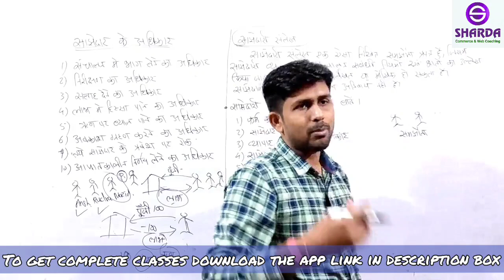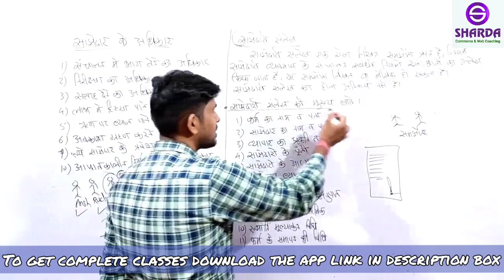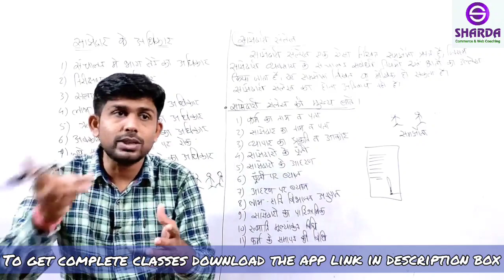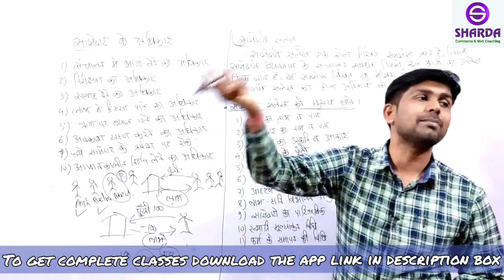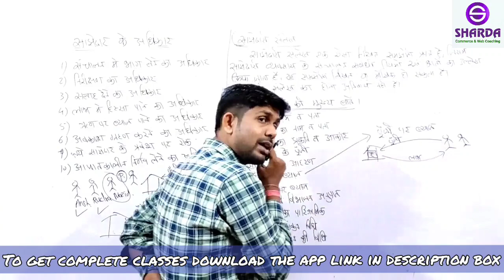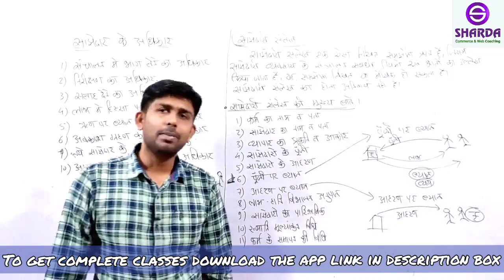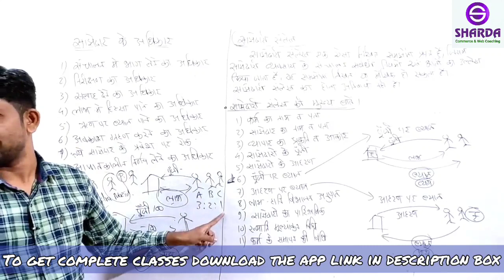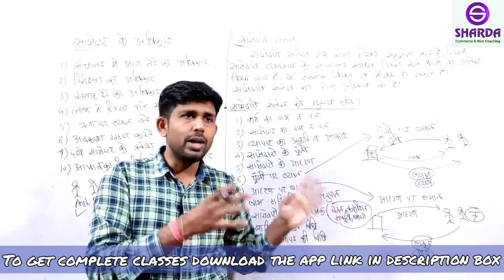sajhedari sanlekh kise kahate hain | 12th commerce hindi medium | accounts | cg board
Labh hani niyojan khata kaise banate hain | class 12th(Hindi medium) | Accounts | chapter 1|

sajhedari kya hai   साझेदारी क्या है

sajhedari kya hai
sajhedari ka english kya hota hai
sajhedari ko english me kya kehte hai
sajhedari kya h
sajhedari valal prashn ka trick kya hai
sajhedari kise kehte hai
sajhedari ka english kya hoga
sajhedari ko english mein kya kahate hain
sajhedari ko angreji mein kya kahate hain
sajhedari ka arth

sajhedari kise kahate hain
sajhedari sanlekh kise kahate hain
sajhedari sanlekh
sajhedari sanlekh kya hai
sajhedari sanlekh se aap kya samajhte hain
sajhedari kya hai
labh hani niyojan khata kaise banate hain
sajhedari sanlekh kya h?
partnership kise kahte haina
sajhedari sanlekh se aap kya samajhte h
sajhedari sanleh
sajhedari se ap kya samajhte hain
sajhedari se aap kya samajhte hain
sajhedari khate samanya parichay

cg board class 12 commerce hindi medium.
cg board class 11 commerce book hindi medium.
class 12th commerce
12th commerce online classes hindi medium.